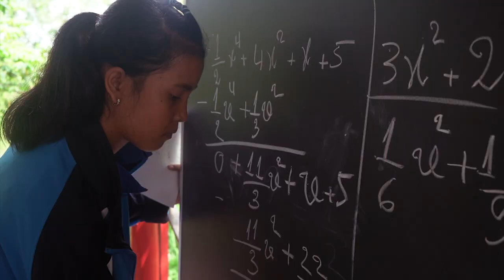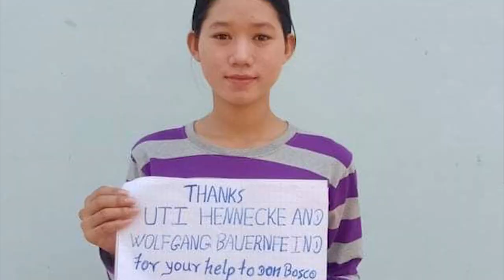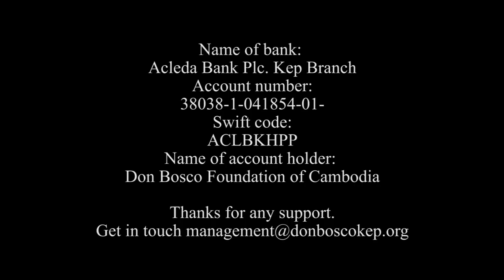Help to keep a cambodian youth at school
Don Bosco Technical School & Children Fund of Kep Province presents its program of Online Education during the time of pandemic. More than 300 students continue their technical programs from home. Help the school to be able to keep the right of education for the most vulnerable.

Name of bank: Acleda Bank Plc. Kep Branch
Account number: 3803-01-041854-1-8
Swift code: ACLBKHPP
Name of account holder: Don Bosco Foundation of Cambodia